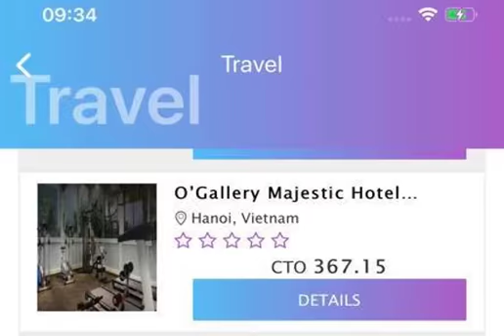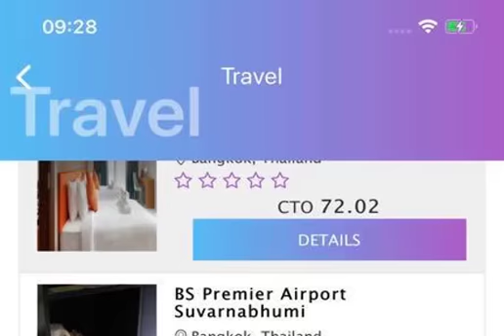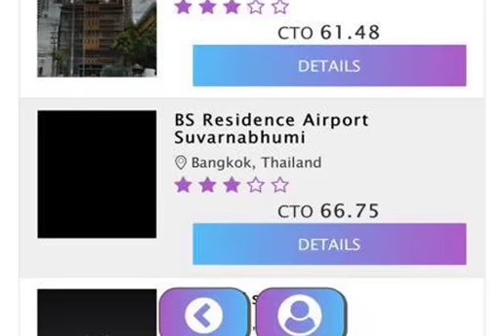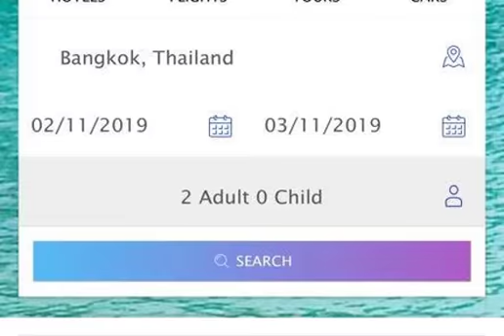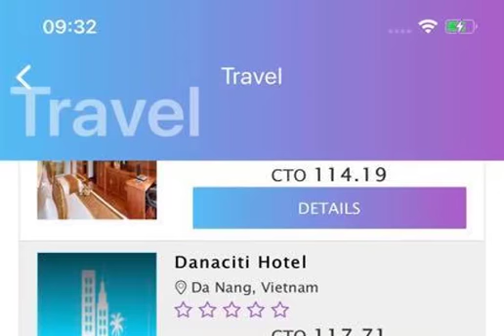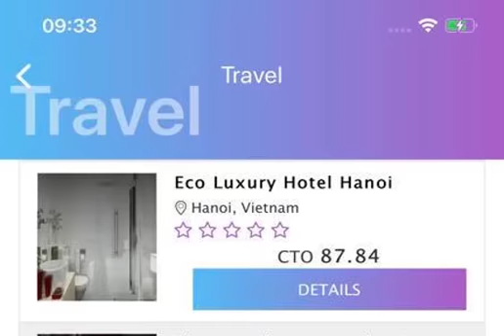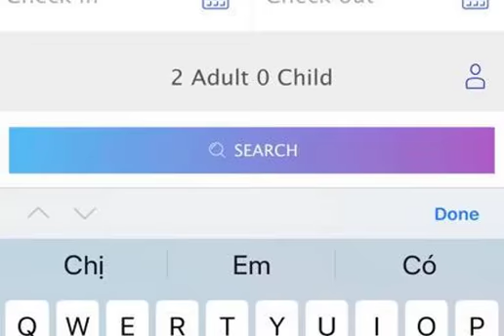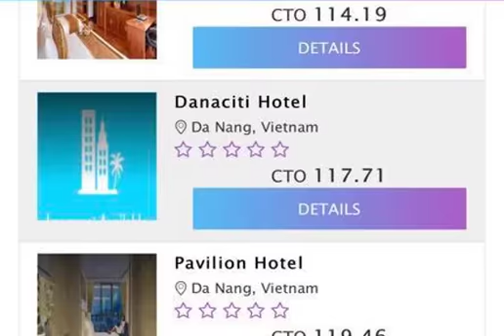Thân mến chào những người bạn tuyệt vời nhất của Tôi.Sử dung Siêu Ví Cloud Token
Suy nghĩ như người giàu và bạn sẽ có cuộc sống như người giàu
Bạn sẽ không thể thành công nếu cứ mãi đuổi theo đám đông
Review phòng khách sạn 5* book bằng CTO qua App Cloud2.0
Hệ sinh thái đặt phòng khách sạn hoàn thành 100%
Quí vị có biết là chúng ta cực kỳ may mắn khi đang sống trong những ngày đầu của thời đại cách mạng công nghiệp 4.0, đã qua rồi các thời kỳ lao động thô sơ với sức mạnh của nước (hơi nước), điện và dây truyền tự động, thời nay là số hóa, trí tuệ nhân tạo, vạn vật kết nối internet, mạng xã hội, thông tin công nghệ thống trị cuộc sống toàn cầu. Sẽ đến một ngày không xa, các công việc lao động đơn giản sẽ bị xóa sổ thay bằng robot, con người sẽ không có việc làm! Quí vị có hình dung ra hoàn cảnh của mình lúc đó ra sao chưa?

Thời nay, một người tay trắng chỉ cần một chiếc máy tính, một cái điện thoại nối mạng Internet là có trong tay một doanh nghiệp, một cửa hàng, một trường học, một công ty vận chuyển toàn cầu! Bạn đã tìm hiểu Uber chưa? Chính nó đó! Có bao giờ bạn tự hỏi câu này: Liệu có thể chẳng cần vác cái thân đi làm cả ngày mà vẫn có tiền tiêu, liệu có thể đi chơi suốt ngày mà vẫn có tiền để sống, liệu có công việc nào vừa làm vừa chơi, bất cứ khi nào, ở đâu cũng có thể làm được và có tiền? Câu trả lời là có đó các bạn! Tôi đã và đang sống như thế! Công việc dễ nhất mà tôi làm để được thu nhập hàng tháng 4 con số USD là Youtube, chẳng giấu gì các bạn trên $2000 USD/tháng được chưa!
QQQQQQQQQQQQQQQQQQQQQQQQQQQQQQQQQQQQQQQQQQQ
ĐỂ CÓ CTO ĐI ĂN ĐI CHƠI HÃY LÀM THEO CÁC BƯỚC SAU
Hướng dẫn tạo tài khoản Cloudtoken
1/Vào Appstore hoặc CHplay gõ CTO wallet và tải về.
2/ Hãy nhập dãy số CODE NÀY VÀO 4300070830 VÀO

CTO đổi trực tiếp ra tiền mặt thì ace thấy thế nào =]]
Rút về bank như remitano

Giai đoạn #1 - Tiền điện tử OTC

1/OTC được lấy tên là ROBBINS
2/ OTC sẽ hỗ trợ tất crypto trụ cột, bao gồm CTO
3/OTC sẽ cố gắng hỗ trợ mỗi người
4/OTC sẽ được ra mắt vào tuần đầu tiên của tháng 11
5/Tất cả Convert sẽ được giải quyết tại OTC
6/Thanh khoản (tiền mặt) đang chờ giấy phát CEZA đến văn phòng Cloud
7/OTC sẽ có chức năng CHAT cho người bán /người mua để giao lưu

Giai đoạn #2 - thanh toán tiền mặt (cuối tháng 11)
1/Rút tiền về thẳng Ngân hàng
2/Chuyển đổi crypto ra tiền mặt
 Hướng dẫn đầu tư:
Bước 1: Thành viên cần tải ví trên IOS hoặc Android đăng nhập bằng cách nhập mã giới thiệu (Mã giới thiệu của MrLong 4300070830), tạo mã pin (lưu ý cần ghi nhớ kỹ mật khẩu, ID đăng nhập và 12 CỤM TỪ BÍ MẬT, vì đây là ví phi tập trung)
 Bước 2: Chọn một trong các đồng như BTC, ETH, DOGE, BCH, USDT…để nạp vào ví.
 Bước 3: Tham gia vào dự án bằng cách kích hoạt Jarvis AI. Lợi nhuận thu được khoảng 6-12% mỗi tháng và được trả bằng CTO (Cloud Token)

các bạn của tôi có thể vào đường dẫn sau để mua ETH,USDT,BTC,LTC,BCH,TUSD,DOCE,DAI,SAU ĐÓ CHUYỂN VÀO ví của mình để có lãi CTO